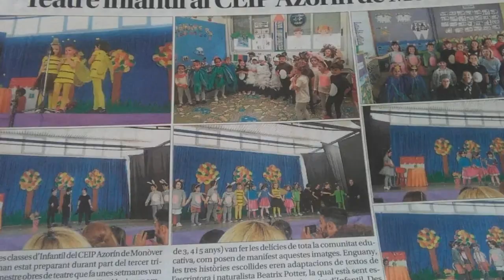Ceip Azorín Monòver (Presentació - 2020)